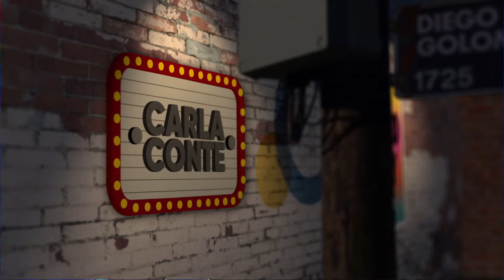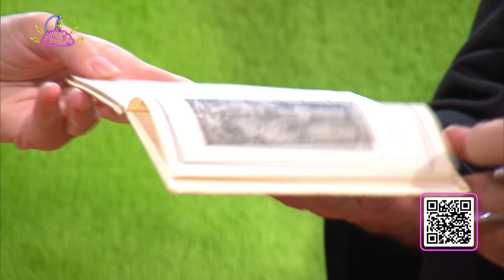Marcelo de Bellis "Ya no hago terapia" y Aisha Yoma - Noche de Mente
El actor, comediante, profesor, director de teatro y bailarín Marcelo de Bellis cuenta su experiencia en las direcciones teatrales en la Noche de Mente de hoy. Además Aisha Yoma canta 38:10 "Zamba para no morir" y 52:14 "Ando rodando" con Miau Trío acompañandola.